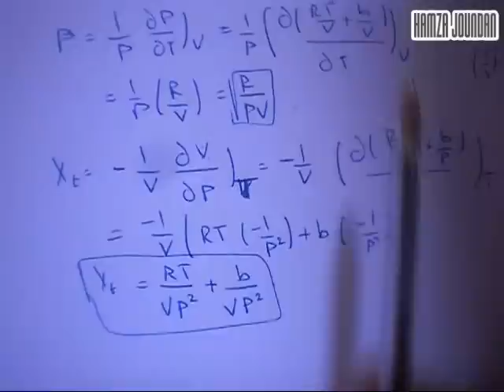#3#Thermodynamique : equation d'état et les coefficients thermoélastique avec des exemple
thermodynamique en darija
- transformation de l'état
- isobare , isotherme ,adiabatique , isochore
- principe zéro
- Pv=nrt
- premier principe de la thermodynamique
- variation de l'énergie interne
- travaille et quantité de chaleur
- diagramme clapyron P V
-moteur thermique
- cycle moteur
- coefficients calorimétrique
- calcul de chaleur
- examen thermodynamique
- exercice corrigé thermodynamique
- le rendement et cycle carnot
- deuxiéme principe thermodynamique
- variation de l'enthrepie